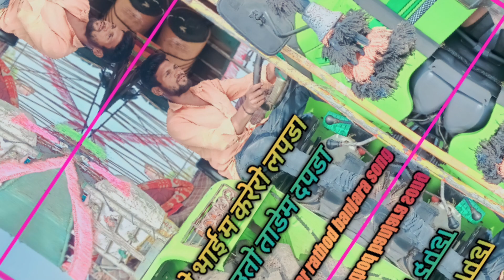‼️chod dino bhai m karero lapda vajanaki uto tadem dapda ‼️naw Banjara status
banjara-sad-status

banjara-sad-whatsapp-status/

banjara sad-status/

banjara sad-status-video

banjara-status/

banjara-sad-video/

banjaranewstatus/

banjara-new-status-video

banjara-new*sad-status-video/

banjara-sad-status/

new-banjara-status/

new-banjara-video-status/

new banjara-sad-status-video/

navin-banjara-statu

navin-banjara-status-video

navin sad banjara-status-videof

abanjara sad status video enitinchavhano

new-status-Sad/

new-status

neu-status-video/

new-status-2024/

sad-status-2023/

banjara new Status

banjara new whatsapp status

banjara new status video

banjara status video